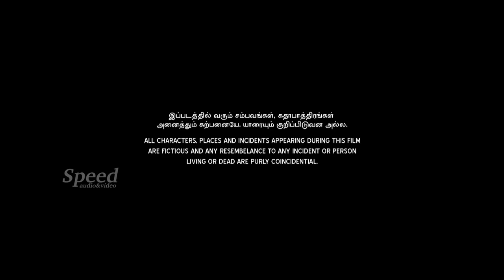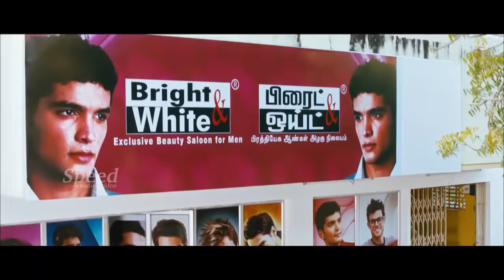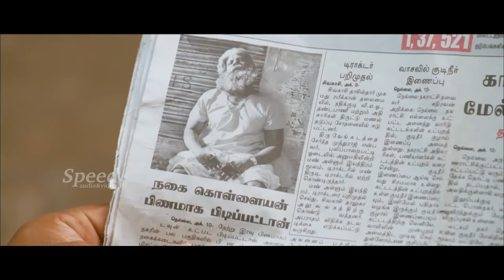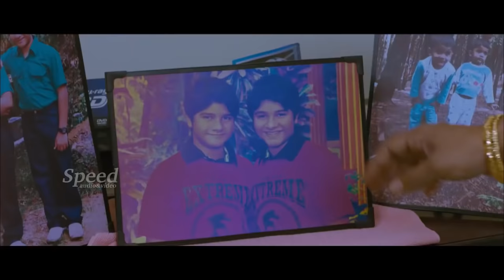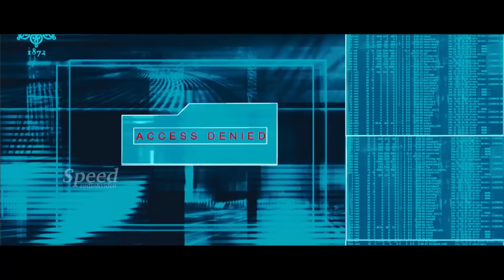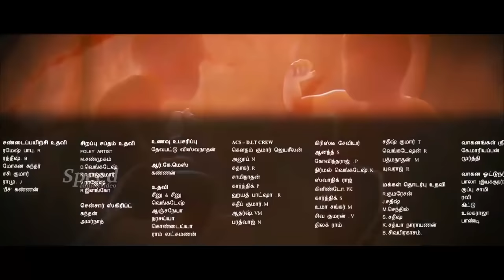Aayirathil Iruvar |Tamil Full Movie | Saran |Vinay Rai |Sakshi Chaudhary| Surabhi Santhosh